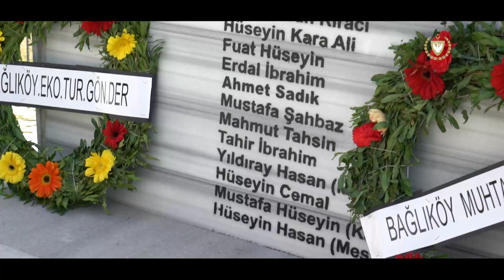Cumhurbaşkanı Ersin Tatar Bağlıköy Şehitleri Anma 2024